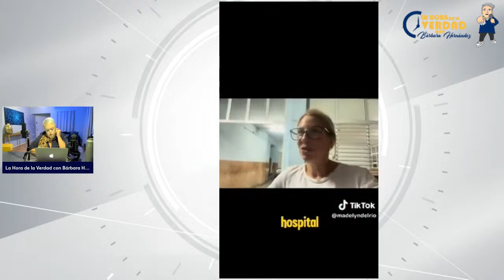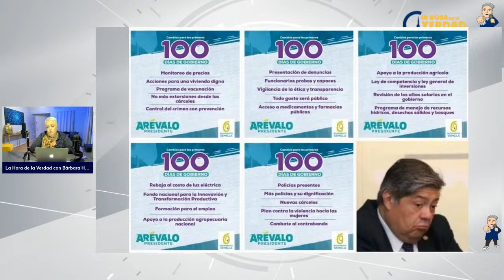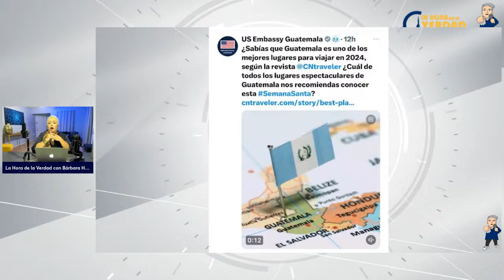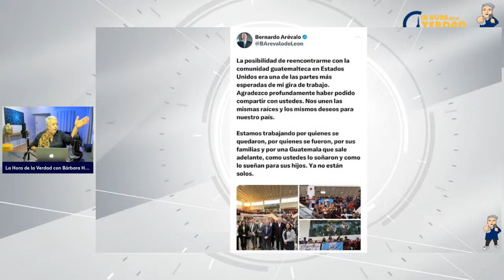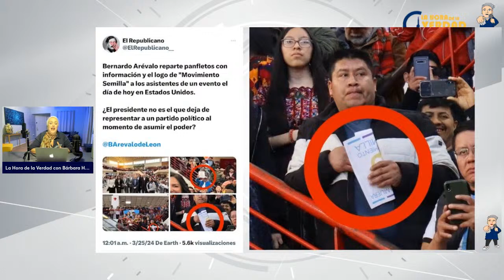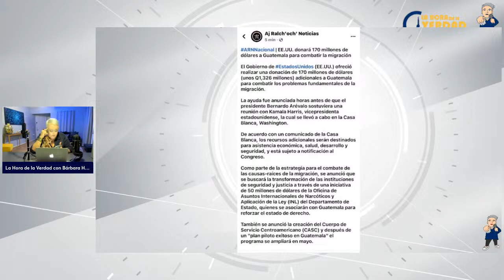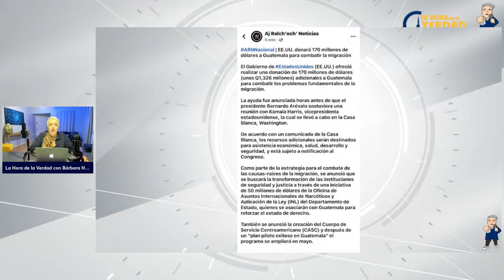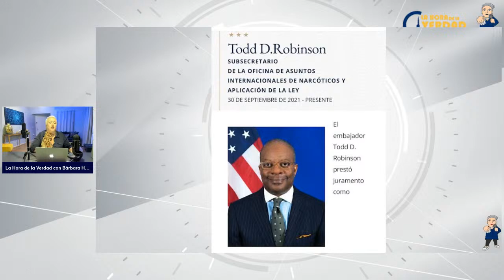Bárbara Hernández (con acento cubano) (en VIVO). El acontecer latinoamericano. MARZO/25/2024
Hacemos la diferencia informando con responsabilidad y veracidad, un espacio noticioso donde los DATOS superan los RELATOS, sin protocolos, en lenguaje coloquial y con acento cubano. En VIVO. MARZO/25/2024